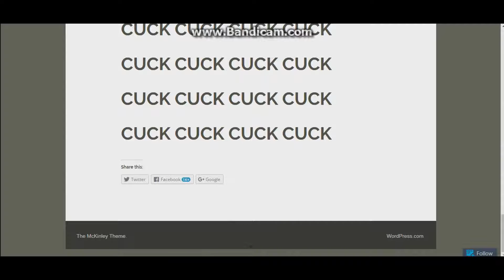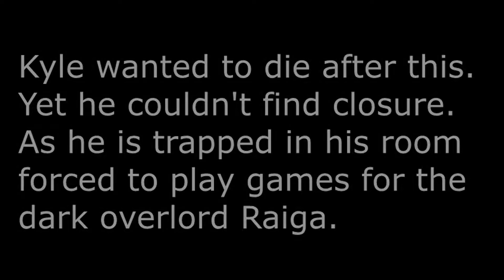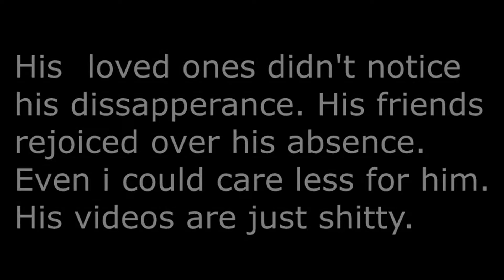MineKampf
Today we try to explore the Nether

Layers of fear ost: Main Theme
Acapulco by Gazeboo
Café Reggio - Zachary Breaux